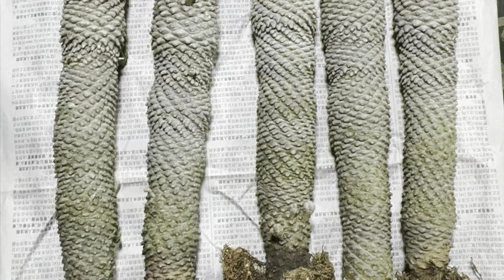5/4 Korean succulents imported: aeonium super bang, tea yang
Welcome to Cactus & succulents lover 464

• Ship inside USA
• Buyers pay shipping cost+ handling.
• Ship bare root.